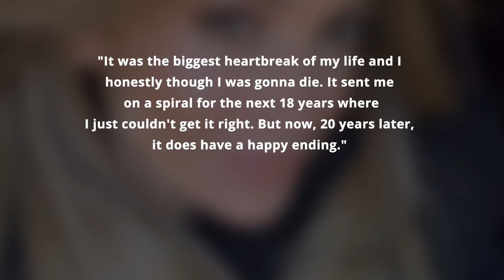Jennifer Lopez Reveals Ben Affleck's Romantic Message Engraved On Her Engagement Ring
Jennifer Lopez revealed she's 'blessed' that she and Ben Affleck picked their romance up again in 2021 after a painful split in 2004.